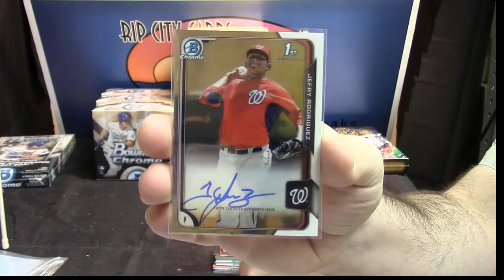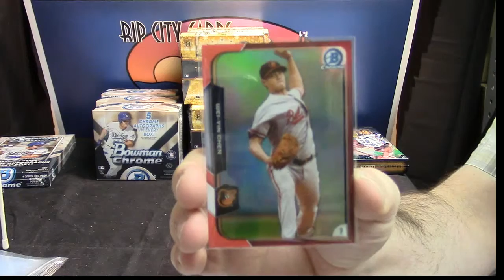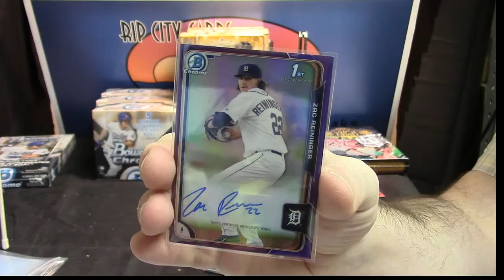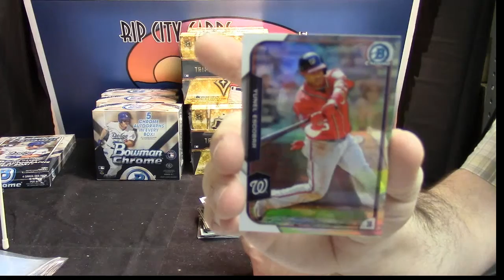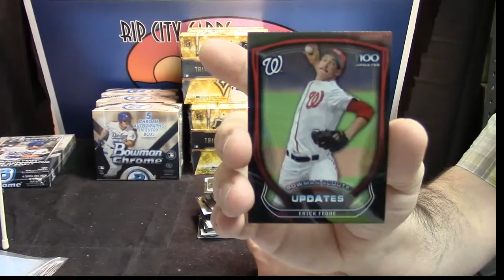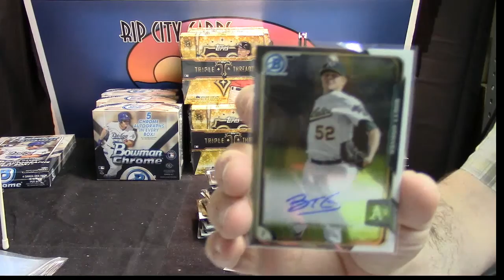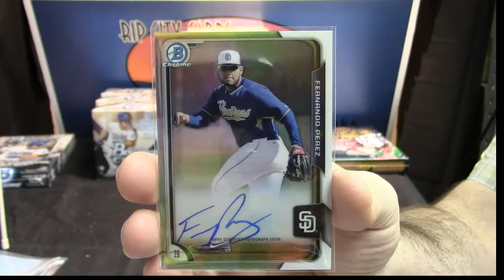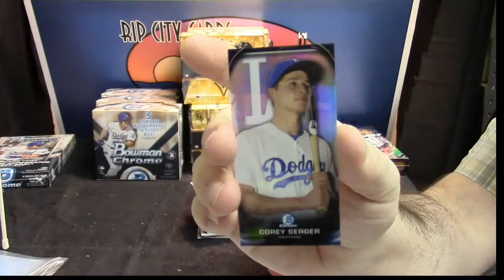2015 Chrome Jumbo Beens